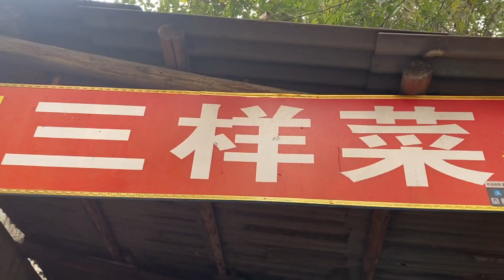开在成都公厕旁老字号苍蝇馆，30年只卖三道菜，一到饭点坐满人！【东北阿华在武汉】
一家开在公厕旁边的菜馆，坐标成都，紫东阁街，30年只卖三道菜，卤肉远近闻名，一天几百斤不够卖，一到饭点坐满人，都是回头客~
每天更新，记得来看~ "我们的视频着重展示美食制作过程，所有食材的来源都符合合法和道德标准。"